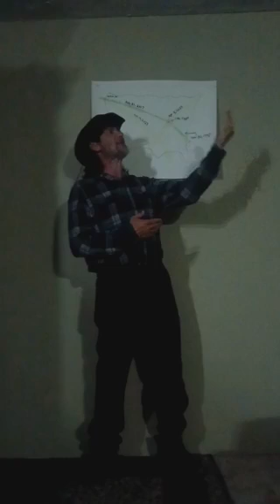Hasran Nastallah BEING KILLED on the DAY OF ATONEMENT and the judgment COMING ON THE CHURCHES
The assassination of Hassan Nastallah has made worldwide headlines. Where is all this leading.? Is this leading to all out World war 3. The churches are busy cheerleading all of this chaos going on because they believe in a rapture that is never going to come. The churches are about to learn it's hardest lesson. What happened in Lebanon speaking of Beirut on the day of atonement of all days could very well be the straw that broke the camel's back. And with that all of the lion churches are about to be judged for all of their false prophesying and false teachings.